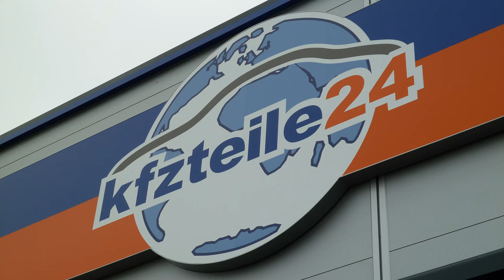Oktober 2010 - Das neue Callcenter entsteht & die Abteilung Einkauf wird modernisiert.(autoteile24)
Service und qualifizierte Fachberatung - dafür steht unsere telefonische Kundenbetreuung. Mehr als 25 Mitabeiter in unserem modernen Callcenter kümmern sich täglich um Ihre Belange.
Ob Sie zum Beispiel Hilfe bei technischen Fragen, zu produktspezifischen Eigenschaften oder zu logistischen Sachverhalten benötigen, unserere Mitarbeiter helfen Ihnen gerne weiter.

Unser Callcenter ist für Sie wochentags täglich 16 Stunden in der Zeit von 06:00 - 22:00 h erreichbar und am Sonnabend von 06:00 - 20:00 h. Unsere Kollegen arbeiten, wenn Sie die Zeit haben,uns zu kontaktieren.
Unser qualifiziertes Fachpersonal mit kfz-spezifischer & kaufmännischer Ausbildung wird regelmäßig hausintern und auch produktspezifisch durch die Markenhersteller geschult,
deren Produkte wir vertreiben.

Unsere moderne Telefonanlage ermöglicht unter anderem Auswertungen, die es uns ermöglichen, das Telefonaufkommen zu analysieren und die Dienstpläne der Servicemitarbeiter an der Frequenz der Kundenkontakte zu orientieren. Ein hoher Servicelevel wird dadurch garantiert.

Scheuen Sie sich nicht, uns zu kontaktieren! Über 4500 Kunden täglich nutzen bereits heute unseren telefonischen Support unter der günstigen deutschen Festnetznummer.
Parallel sind wir natürlich per Mail oder per Fax für Sie zu erreichen.

Tel.: 030 / 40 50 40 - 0
Fax: 030 / 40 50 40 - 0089

Wir freuen uns auf Ihren Anruf !!!